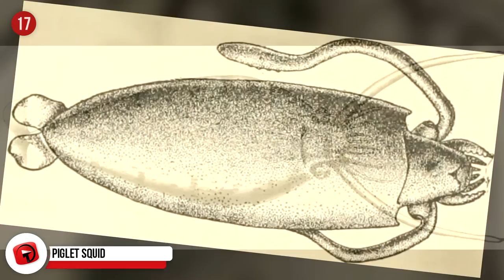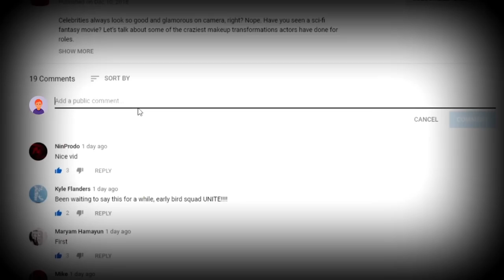Most ADORABLE Sea Creatures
Conjuring up images of sea creatures usually leaves you with frightening pictures of sharks, jellyfish and blue bottles, and you wouldn’t generally think of cute little critters that are non-threatening and look like they just want to cuddle up with you… ok, it would be a wet, slimy cuddle, but we’ll take what we can get! Here are some of the more endearing creatures from the deep, blue sea.

6 - Bobtail Squids
The Pacific Ocean and parts of the Indian Ocean are where you’ll come across the Bobtail Squid. They’re closely related to cuttlefish and reach length of 8-cm or 3-inches. They go by several different names, including dumpling squid or stubby squid. They’re not naturally bioluminescent but have developed a relationship with bioluminescent bacteria.
This helps them with camouflage, and they mimic the moon which eliminates their shadows. That’s great, but what makes it more impressive is that the squid can control the glow of the bacteria living inside it. They’re not very active during the day and tend to hide in the sand. If they are disturbed, they change colour to match the sand and then escape, leaving a trail of ink behind.

5 - Sea Otter
This is a “love at first sight” situation, and there is so much to love about the sea otter! They’re the largest member of the weasel family. They have a healthy appetite and eat 25% of their body weight a day. Their typical meal includes sea urchins, clams, mussels and crabs. Sea Otters are covered in hair! Humans have an average of 100,000 hair on their head, whereas an otter has up to 1-million hairs per square inch – that’s roughly the size of a postage stamp! Sea otter pups have such dense hair, they just float about while their mother searches for food!

4 - Japanese Sea Bunnies
These furry sea slugs are too precious for words! Their scientific name is Jorunna parva and they were discovered off the coast of Japan. They’re also found in other areas of the Pacific. This small sea slug is a type of rhinopore, so those two protrusions on the top of the head help it to smell. They will smell out for their potential mate, for food and to ensure its surroundings are safe. They are hermaphrodites and they also come in yellow and green, although the green sea bunny is far rarer than the white and yellow.

3 - Pygmy seahorse
These miniature seahorses were discovered in 1969 by diver, George Bargibant. They’re around the size of your pinky fingernail and come in various colours. The most common colours are pink and yellow, but it depends on the colour of coral they’re holding on to.  They’re great at camouflaging, and are notoriously shy, making photographing them quite a challenge. Apparently, they’re a species of bony fish, closely related to salmon or bass.

2 - Glaucus Atlanticus
It goes by many names including blue dragon and blue swallow; this beauty is a type of sea slug found in the warmer waters of oceans around the world. People love calling them the guardians of the sea because they like to eat the Portuguese man-o'-war jellyfish, or blue bottles! It’s not all as pretty as it sounds, because the blue dragon can store the venom from the prey and if you had to handle the blue dragon, you can receive a very painful sting. They float upside down and the surface tension of the water helps them to stay afloat. Glaucus atlanticus are also hermaphrodites.

1...